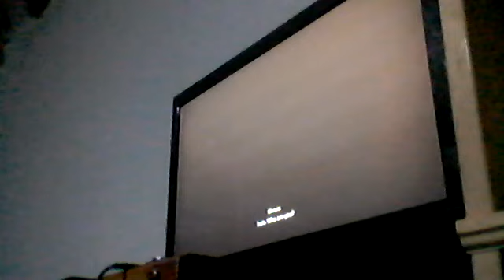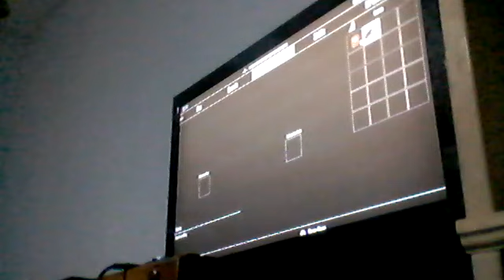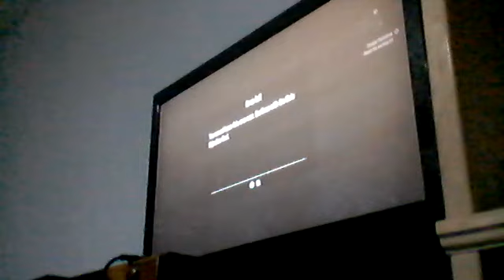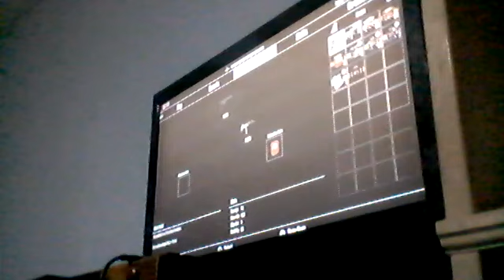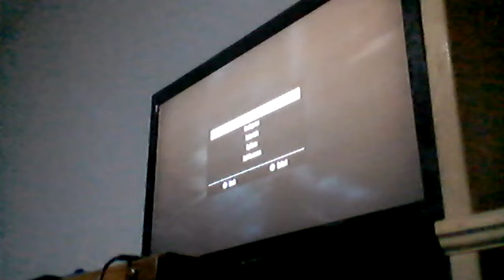MY RANT ON STELLA